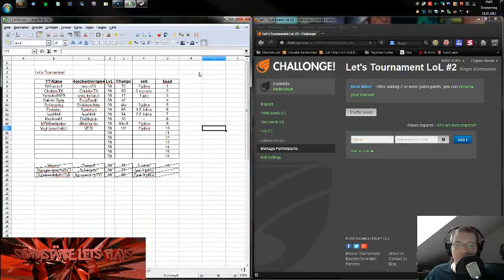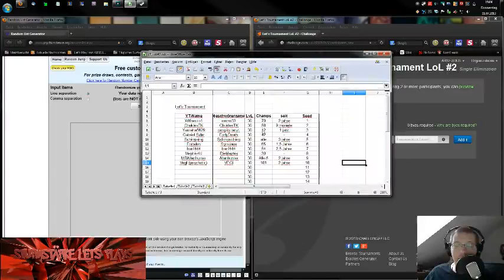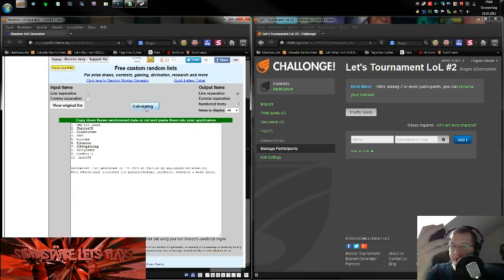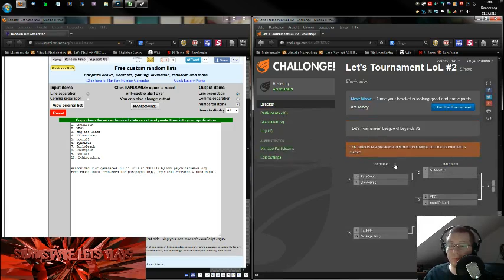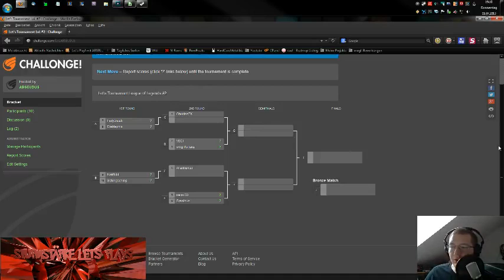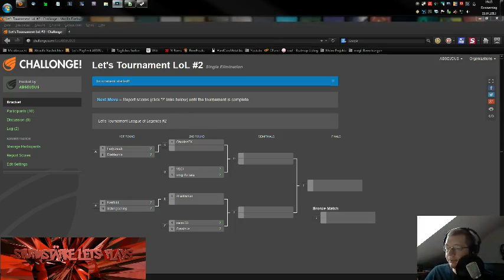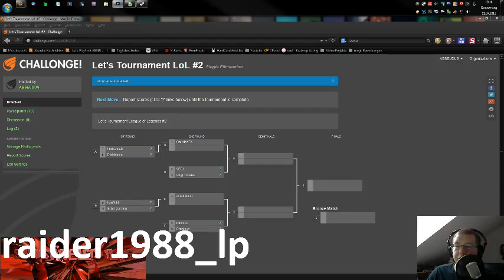Auslosung für Let's Tournament LoL #2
Have fun!